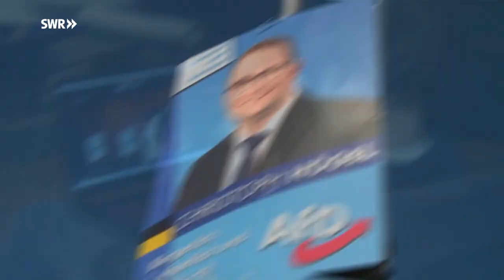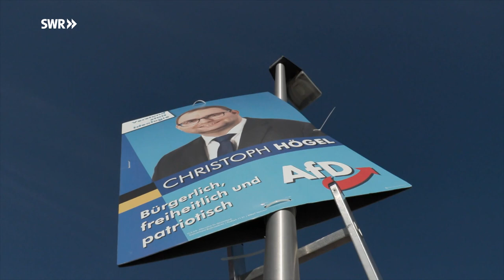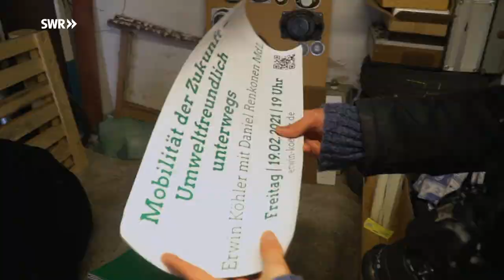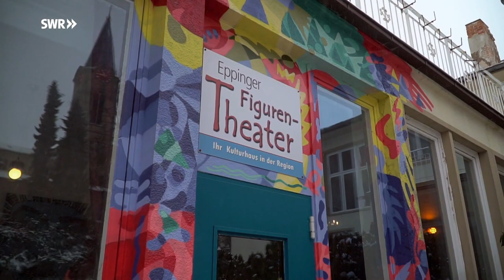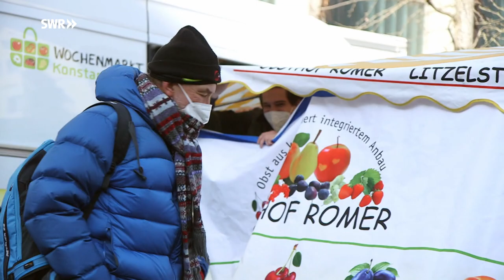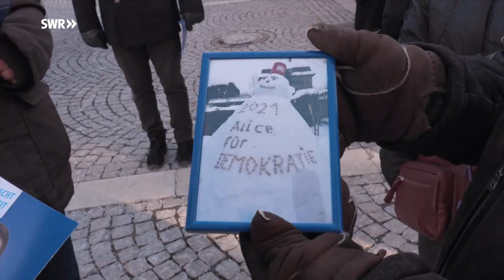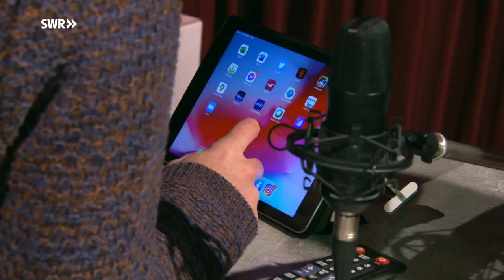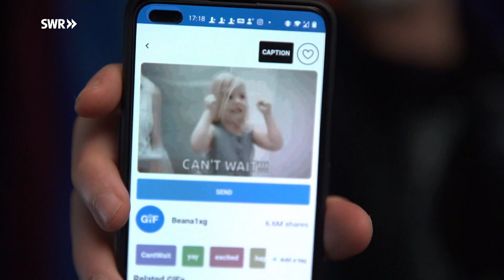Wahlkampf und Corona - Jungpolitiker auf der digitalen Suche nach Wählerstimmen | Landtagswahl BW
Ein Wahlkampf wie es ihn noch nie gab. Kein Haustürwahlkampf, kein Händeschütteln, kein Bad in der Menge – der Landtagswahlkampf wird digital ausgetragen. Doch wie soll das gehen? Haben Jungpolitiker da einen Vorteil, weil sie mit den sozialen Medien groß geworden.  SWR Fernsehen begleitet im Februar eine Woche lang junge Politiker von den Grünen, der CDU, SPD, FDP und von der AfD, den Parteien, die im Landtag vertreten sind. Sie alle kandidieren für den Landtag.